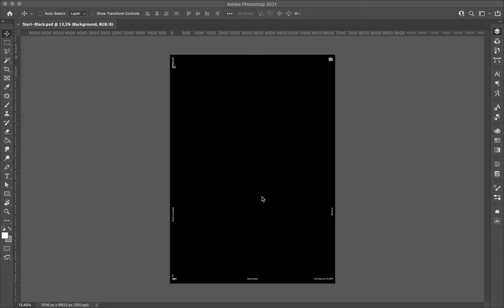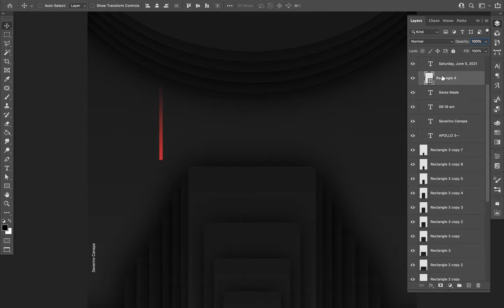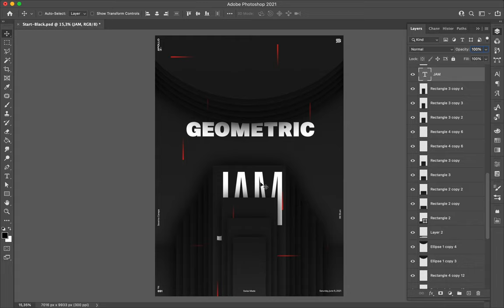Poster Speed Art 891 Geometric Jam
Digital creation where I plenty used overlapping geometric shapes.